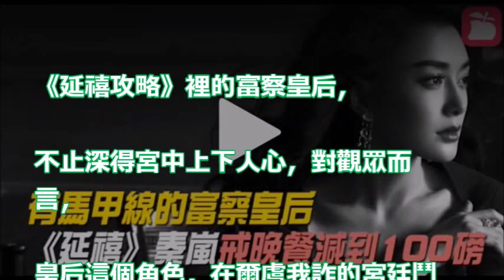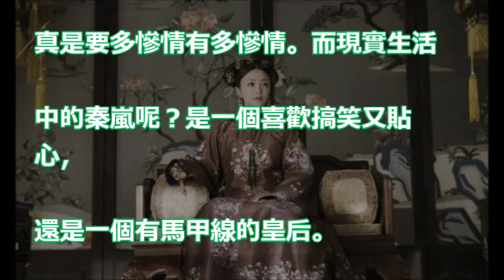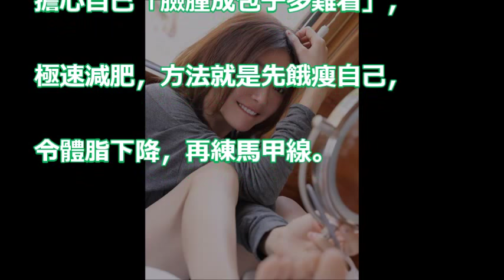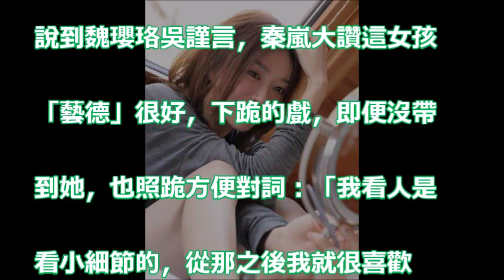【就一層皮…】有馬甲線的富察皇后 《延禧》秦嵐戒晚餐減到100磅